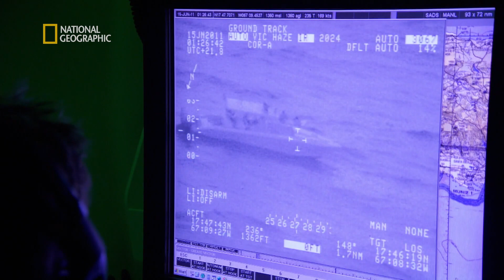Przemycali towar łódką pod osłoną nocy! [Granica]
Na granicy Meksyku i USA funkcjonariusze muszą być w ciągłej gotowości do walki z przemytnikami, nielegalnym przerzutem imigrantów i terroryzmem.

S06E01